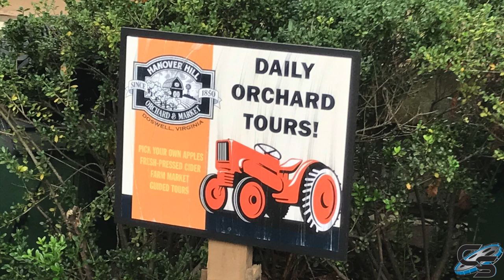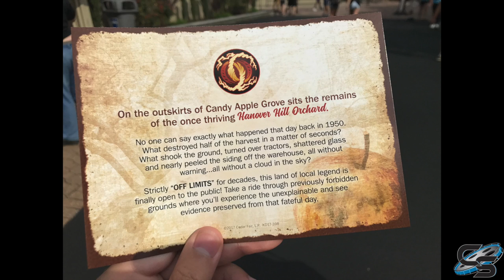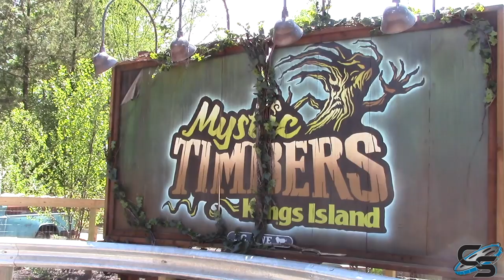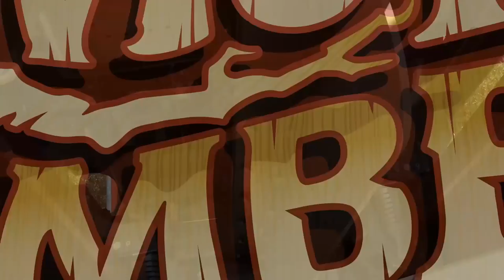Twisted Timbers Analysis Kings Dominion 2018 RMC Roller Coaster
Finally, after 7 years without a new roller coaster, Kings Dominion announced its plans to convert Hurler into a new hybrid coaster called Twisted Timbers! It'll feature 3 inversions and 20 airtime moments! It's sure to be a great ride, so lets break it down so we can find out all there is to know about it!